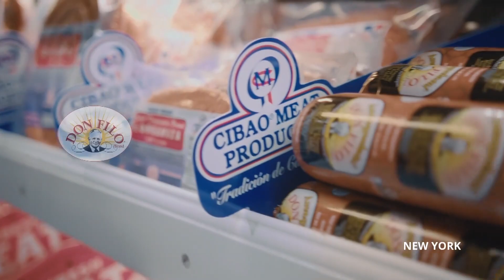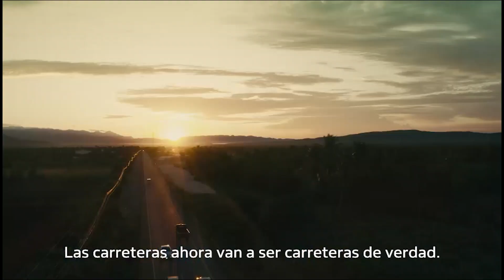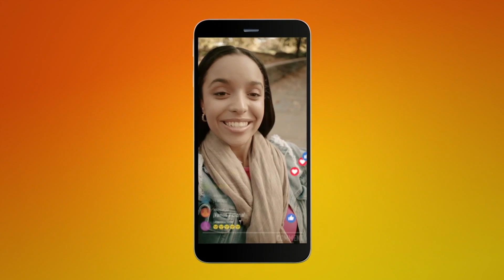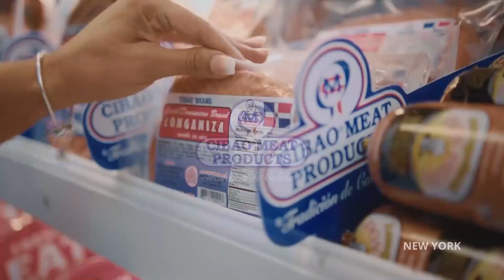MUNDO LATINO 15-02-2023